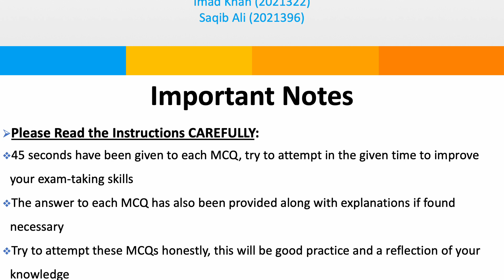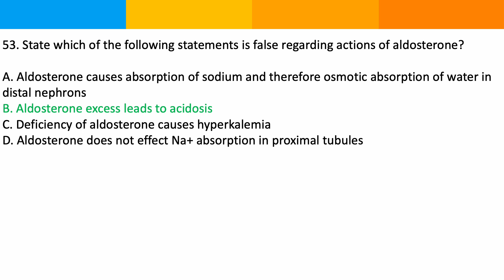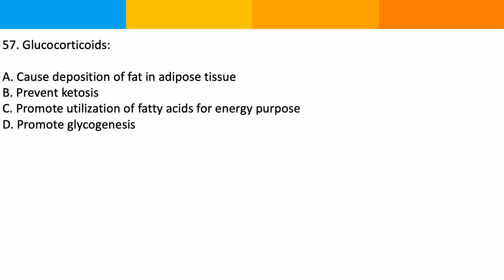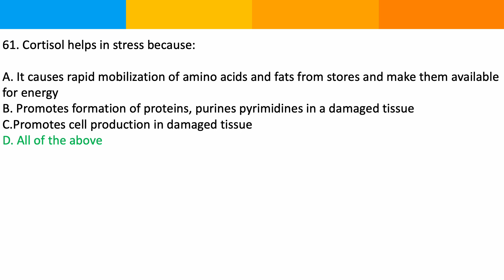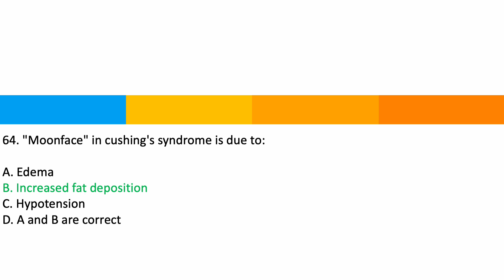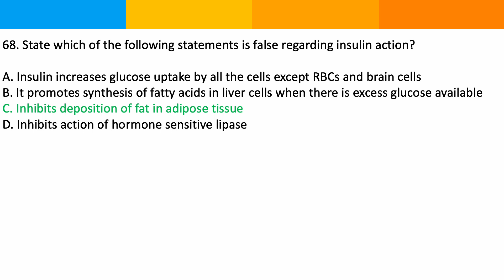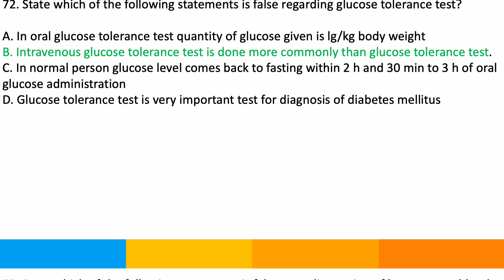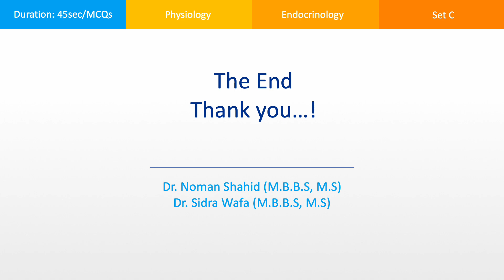Physiology Endocrinology MCQs Set C